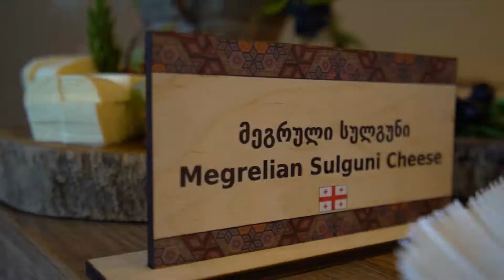GI Exibition, oriGIn 2019 Biannual Meeting, Tbilisi, Georgia